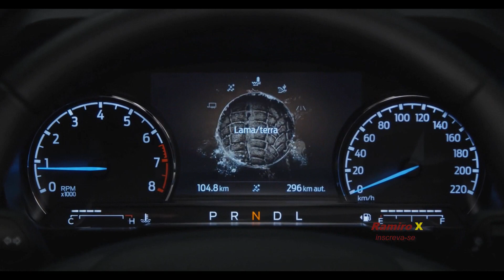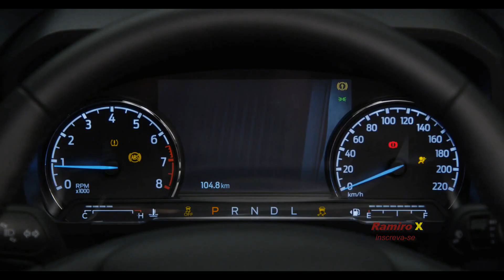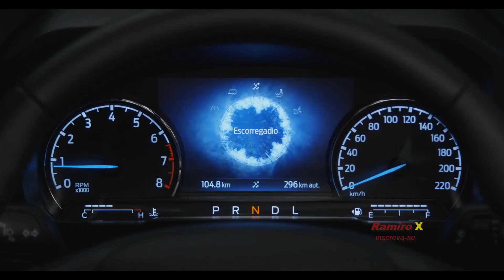NOVA PICAPE MAVERICK 2022: LANÇAMENTO NO BRASIL E PREÇO, A RIVAL DA TORO CHEGOU AO BRASIL | RAMIRO X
@Ramiro_X  NOVA PICAPE MAVERICK 2022: LANÇAMENTO NO BRASIL, A RIVAL DA TORO CHEGOU AO BRASIL! CONFIRA TODOS OS DETALHES | Rival da Toro, Ford Maverick chega no primeiro trimestre de 2022 | CANAL RAMIRO X

NOVAPICAPEFORDMAVERICK2022BRASIL LANÇAMENTO NO BRASIL, A CONCORRENTEFIATTORO CHEGOU AO BRASIL! CONFIRA